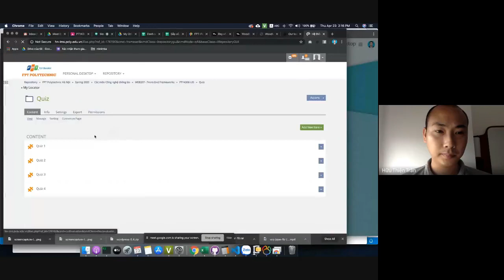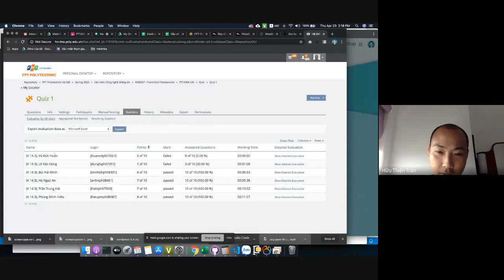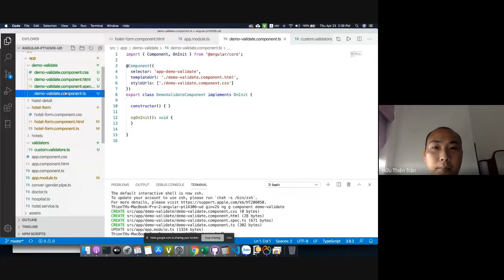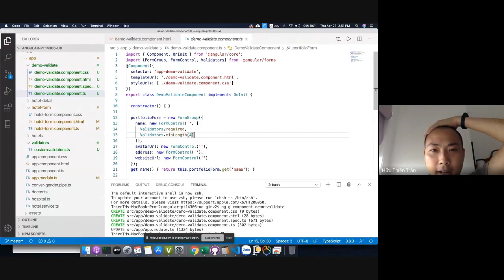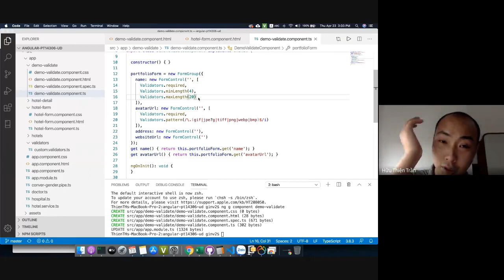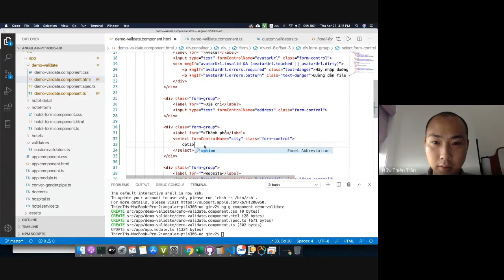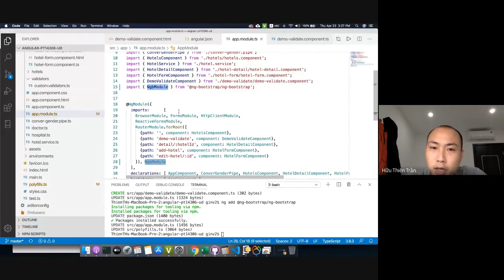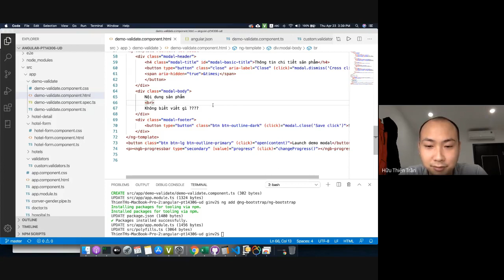Buổi 12: Validate - (Buildin & Custom)